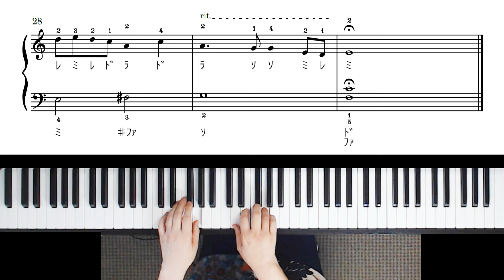戦場のメリークリスマス 坂本龍一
この楽譜はこちらからダウンロードできます↓
⭐️【戦場のメリークリスマス】ピアノ初級編

⭐️【戦場のメリークリスマス】ピアノ中級用

H.P.